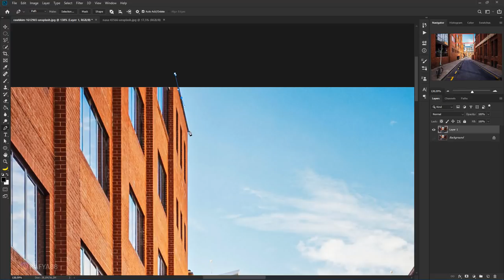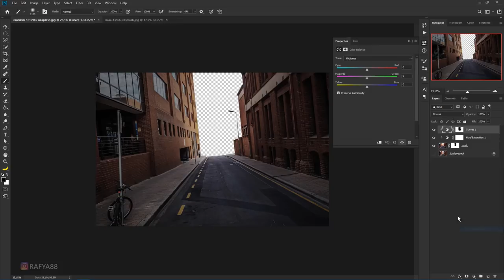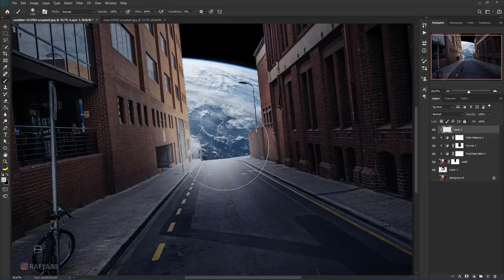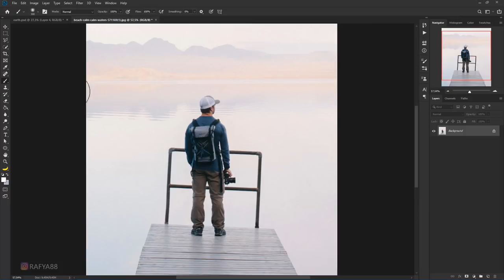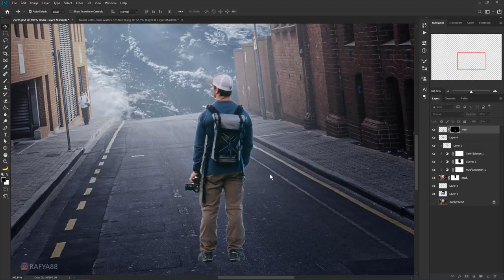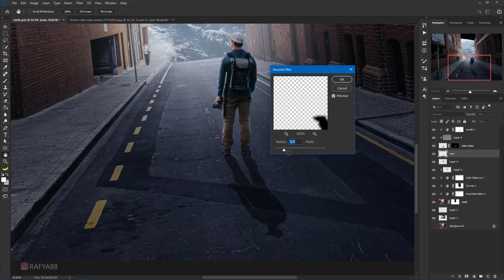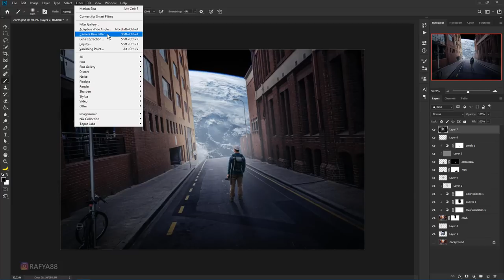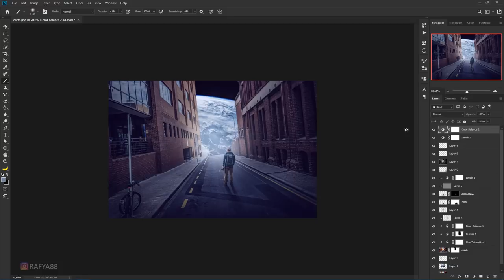Gaze At The Earth Photo Manipulation Photoshop Tutorial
how to composite gaze at the earth photo manipulation scene effect in photoshop.